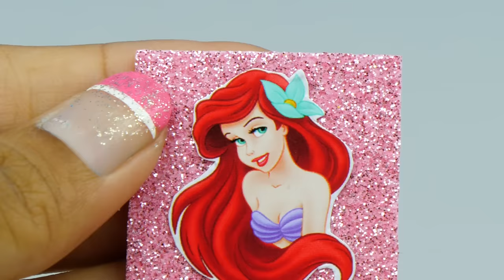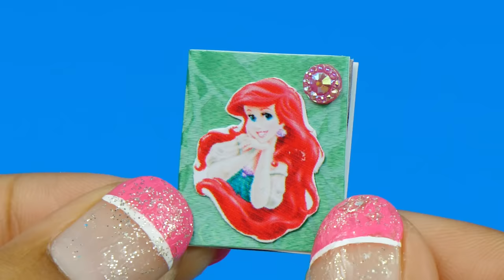DIY Miniature Dollhouse Room ~ Ariel Room Decor, Backpack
How to make a miniature Ariel room decor for sister. DIY miniature dollhouse. DIY Ariel room. DIY Doll Ariel Backpack.